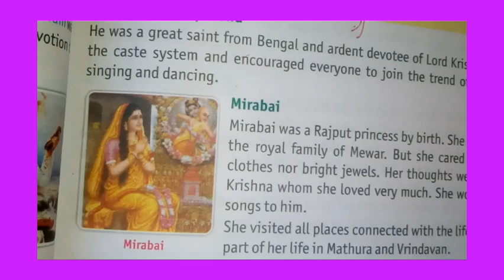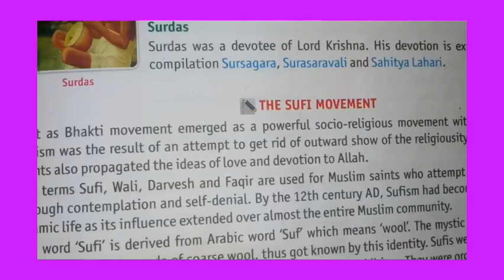Class 7 th sst chapter 8 part 4(03)